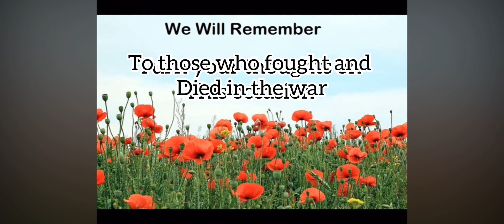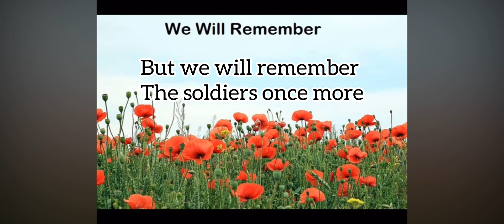We will remember-instrumental